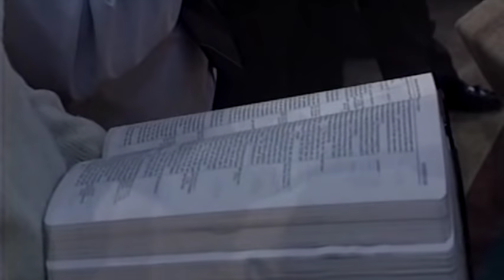Sitting At The King's Gate | Jerry Jones | BOTT 1992